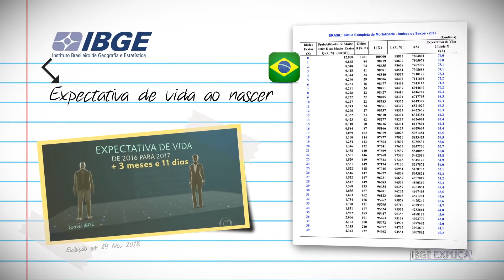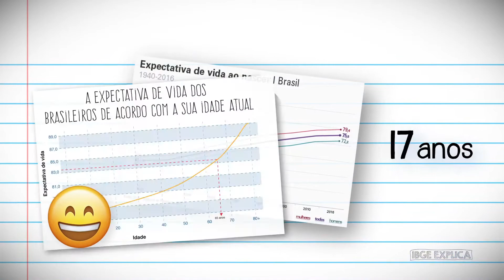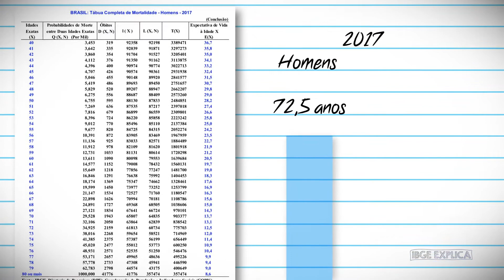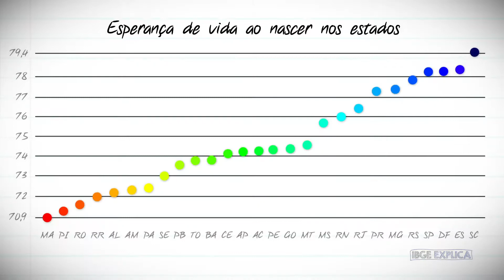Expectativa de vida no Brasil • IBGE